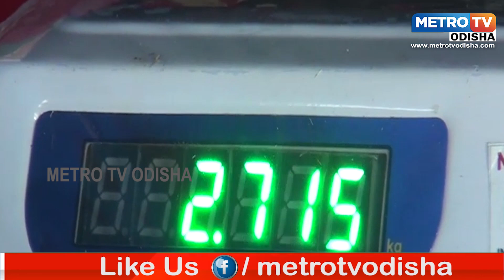ଆମ୍ବ ବିକ୍ରି ପାଇଁ ବରଗଡ଼ ଜିଲ୍ଲା ପ୍ରଶାସନ ର ଅଭିନବ ପ୍ରୟାସ#odianews#latestnewsodia